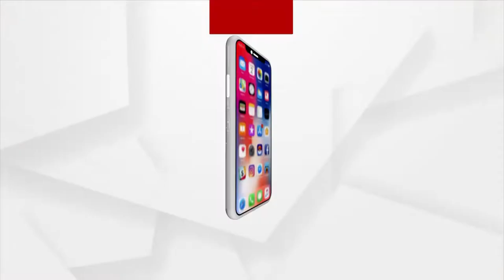Dibyang Couple Deprived of Awas Yojana Housing, Bribe Asked for Providing Lease by RI Officer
Eight families, including a Dibyang Couple, are deprived of the housing scheme due to lack of housing lease. Even an employee of the RI office asked for bribe to give lease in Mayurbhanj Badshahi